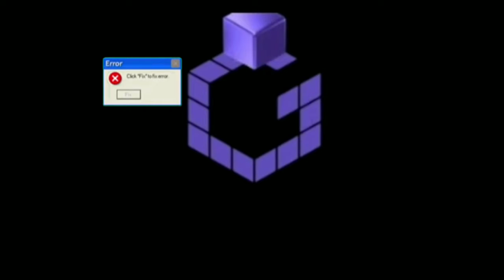Nintendo SlapCube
just something funny